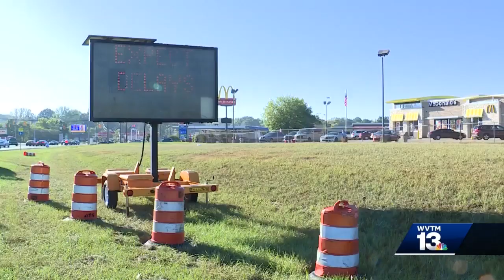Jefferson County taking steps to protect road crews from COVID-19